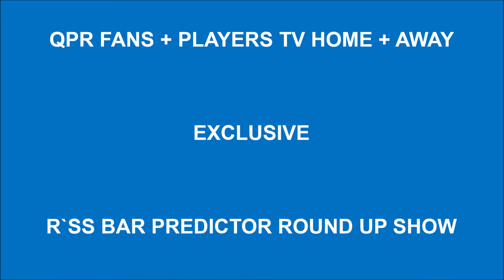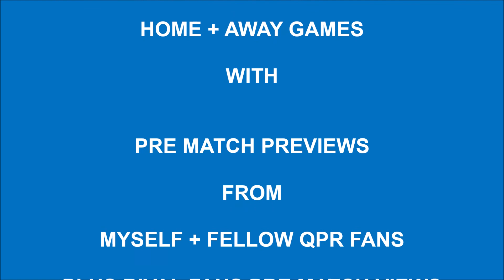R'ss Bar Predictor Round Up Show Stoke v QPR - EFL Champ - Sat 1st May 2021 @ Bet365 Stadium 3pm KO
A round up of the fans match predictions for

Stoke v QPR - EFL Champ
Sat 1st May 2021 @ Bet365 Stadium
3pm K.O

Result : Stoke 0 - 2 QPR

Well done to

Bradley Dewing, Royston Slater +
Jim Pearson who predicted the correct scoreline for the game ( 2 - 0 QPR )

Also a big thanks to everyone who done a match prediction for the game

Deejay Ranger